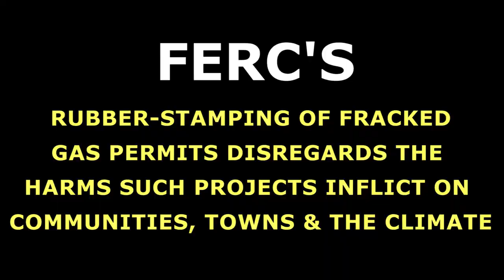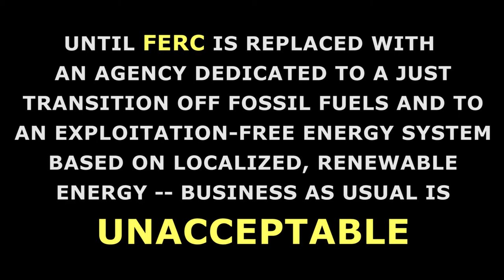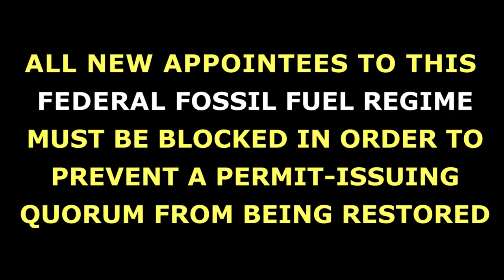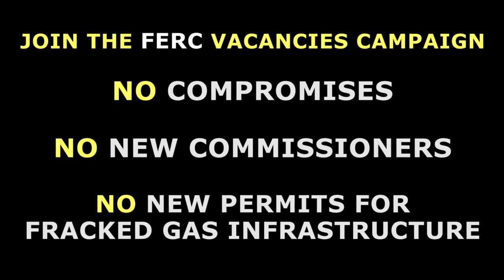FERC Vacancies Campaign - Commissioner Nominee Hearing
Senate Energy and Natural Resources Committee
FERC Commissioner Nominee Hearing
Washington D.C. - May 25, 2017

On Thursday, the violence that stands at the foundation of what FERC (Federal Energy Regulatory Commission) does was palpable as one by one, folks who stood up to speak out at the Senate Confirmation Hearing for commissioner candidates Neil Chatterjee and Robert Powelson were ripped from the room.

It's a historic moment in the history of the energy system on Turtle Island. Never before has FERC lacked the quorum it needs to approve fossil fuel infrastructure. Now is the time to act.

FERC Doesn’t Work - Communities Need Protection
Senate Education and Ask Sheet:

Over the next several weeks, let's do whatever we're able to do to disrupt or delay a vote on Trump's two picks for FERC. This could mean calling your senators and demanding they vote no. This could mean visiting your senators' district offices. It could mean holding a rally, or a sit-in. It could mean coming to DC to take nonviolent direct action when these votes actually happen. Whatever it is, this will happen in the next few weeks, and what we're able to do depends on all of us.

The quorum must be stopped. Help us ResistFERC and keep these vacancies from being filled

Join the FERC Vacancies Campaign. No Compromise. No New Commissioners. No New Permits for fracked gas infrastructure.